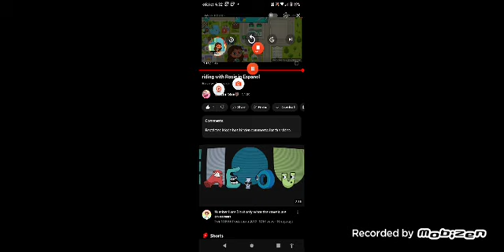riding with Rosie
a 3 minute video took me forever to make and upload!